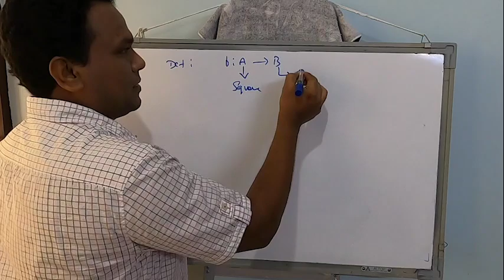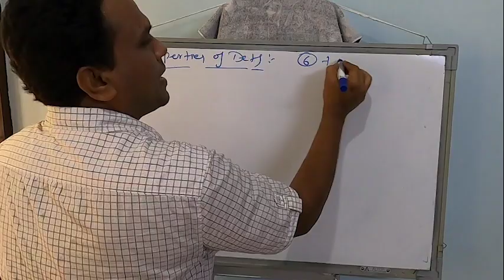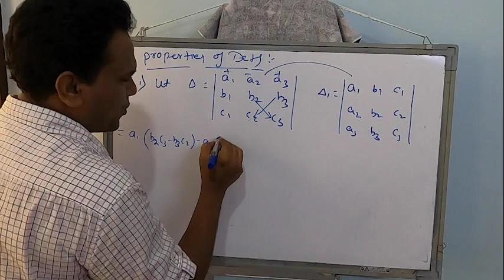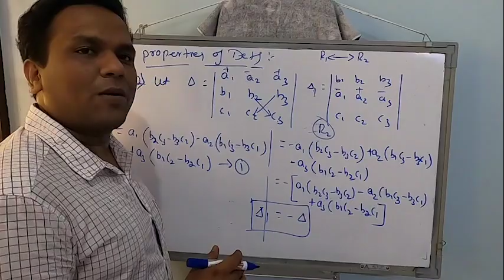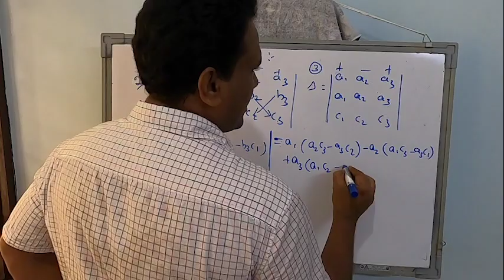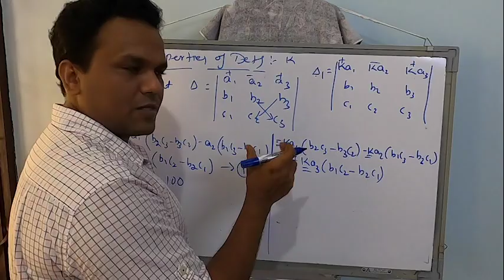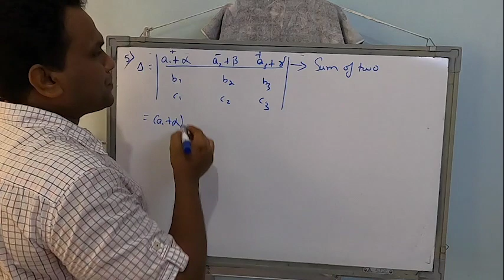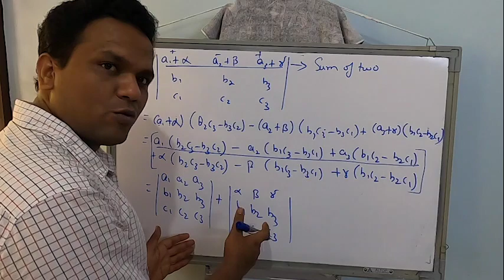Properties of determinants